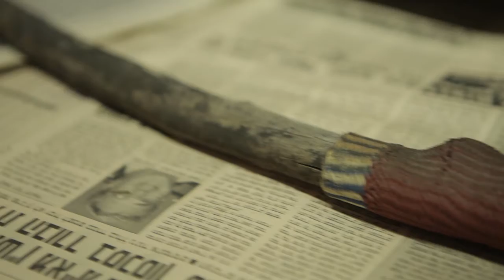The Visionary Brusher Game, a solo exhibition by Janine Allen: Imaginarium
The exhibition, The Visionary Brusher Game, by Janine Allen, aka The Brusher, showcased animations, paintings, drawings, conceptual photography, performance, photomontage and installations. The Brusher continuously shapes herself when she generates creative strategies to challenge consumerism and media. The exhibition dealt with the core element of being human and creative – the play of the imagination. The artworks on show formed an arts play-deck unfolding in a painterly and philosophical meta-game. The exhibition was a culmination of work done since 2009.

Janine Allen is a philosophically minded painter and intermedia artist. She is a senior lecturer at the University of the Free State, and has almost completed an interdisciplinary doctorate in interactive visionary art and art philosophy.

Janine views her work as serious play (Latin: serio ludere). She sees herself as a painter, but loves playing with diverse media: “Currently I focus on intermedia art and play philosophy. In intermedia art artists do not only mix the traditional art disciplines like sculpture, drawing, painting and printmaking, but also aim to integrate art with disciplines outside the conventional art domains, for example mixing painting with literature, history or science. I have always had a keen interest in alchemy, the pseudo science from which science developed. Other disciplines are history, media theory, Neo-Marxist philosophy and film theory. I am in a conceptual phase and am currently mining into all of the above-mentioned disciplines to create a conceptual art exhibition that I consider as an interactive art-play deck.”

Currently Janine’s art deals with technological systems, geo-politics and the human versus technology relationship: “As humans, we tend to think that technology is going to become a future threat like we see in films like The Matrix, Cloud Atlas and District 9, but we tend to forget what influence technological systems have on us today. I am interested in how the movement of our bodies is affected by using computers, for example how we make new sweeping motions while working on tablets or cell phones.”

Janine’s current art also comments on consumerism and the negative effects of capitalist industry. She sees herself as a painter or a ‘brusher’.  Through playing with different painterly forms, she paints or ‘brushes’ against consumerism’s flow. She recently created an art installation called The Brusher versus ‘real’ 3D: “In the installation I have painted storylines and altered movie quotes on 3D glasses to make viewers aware that we must foremost use our thinking skills to gain a better understanding of life. I am arguing that we have to use inward reflection rather than depend on technology to think and see for us!”  This installation is also a play on the theme of blindness and insight.

Janine loves collecting stones and picking up the junk discarded by people on the beach. In a recent performance piece, Blue Africanese: “You can see a blue wall in my studio that I have decorated with porcelain shards, fossils and stones. I imagine it is a type of an art portal.”

The exhibition was on show from 12 July  until 21 August 2016 at Oliewenhuis Art Museum.

Oliewenhuis Art Museum is a satellite of the National Museum, Bloemfontein, an agency of the Department of Arts and Culture.